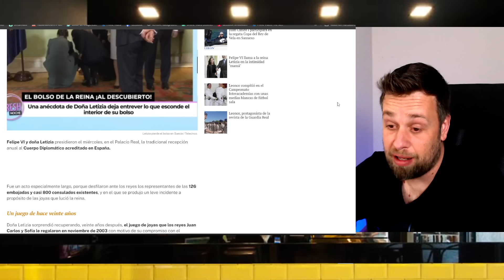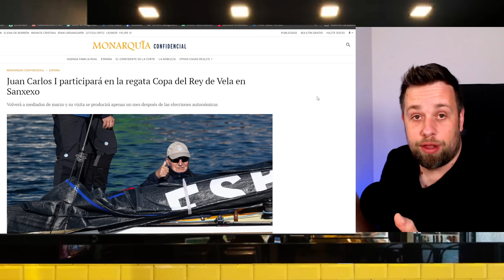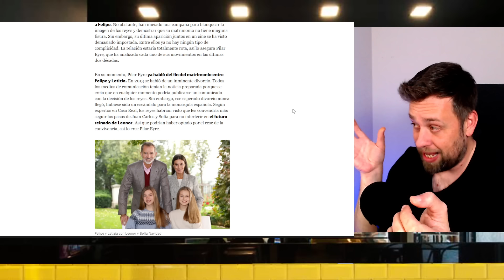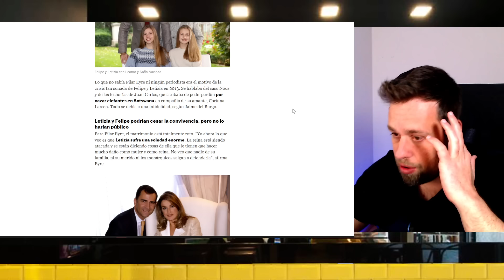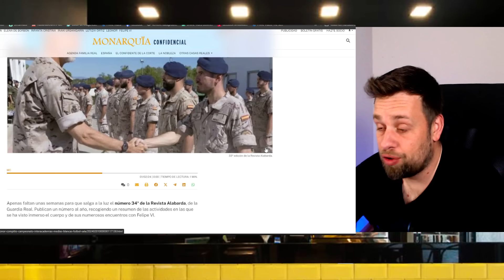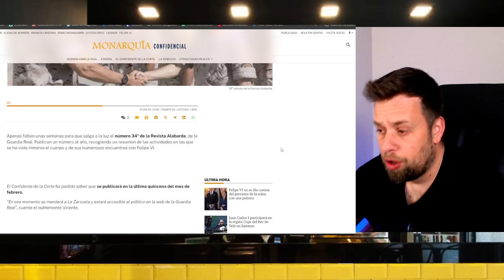🔴REVELAN ACUERDO INTERNO de Letizia y Felipe VI con ZARZUELA tras declaraciones de Jaime del Burgo